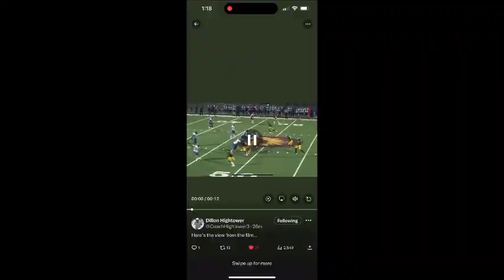Football Official Rips Helmet Off Player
This video shot by Karla Haynes shows her son's helmet being ripped off by a Texas Association of Sports Official (TASO)/Dallas Football Officials Association (DFOA) referee on September 29, 2023 at Seagoville Stadium.

The story has gone viral and was reported by Other Side Dallas